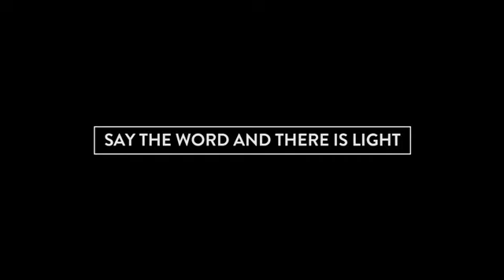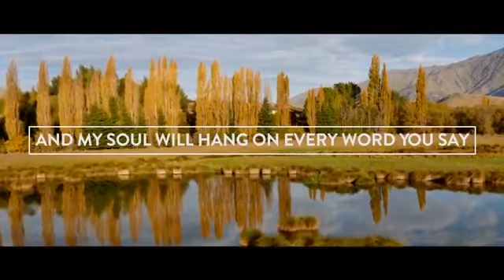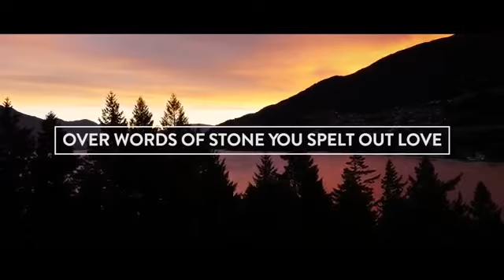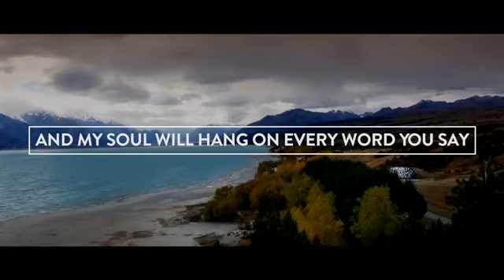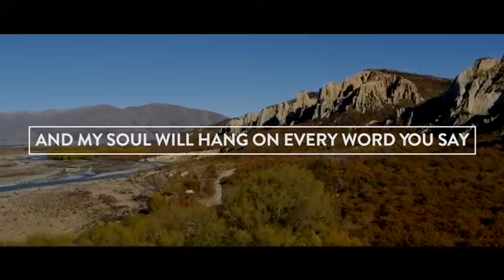Say the Word